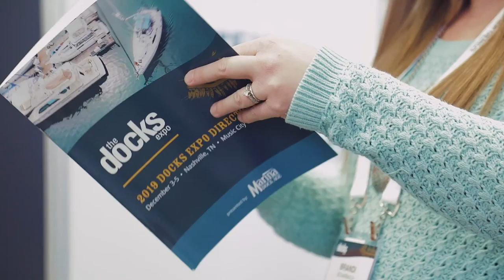Docks Expo 2020 Short Highlight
The Docks Expo is an annual trade show designed to connect marina, boatyard, and private dock owners and operators with the latest products and services to help them manage, maintain and improve their facilities.

The Docks Expo is produced by Marina Dock Age, a trusted publication dedicated to marina and boatyard management for more than 25 years.

In each issue, Marina Dock Age profiles innovative and successful marinas and boatyards, featuring design, renovation, maintenance, management, finance, marketing, and customer service elements; industry surveys; updates on government regulations; green practices; new products; industry news and more.